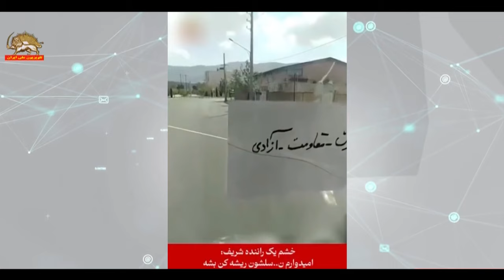گزارشی از برخی از پربیننده‌ترین ویدیوها و موضوعات فضای مجازی ـ ۱۰اردیبهشت۱۴۰۳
گزارشی از برخی از پربیننده‌ترین ویدیوها و موضوعات فضای مجازی-روی خط ایران -گزارشی از احسان رحمانی